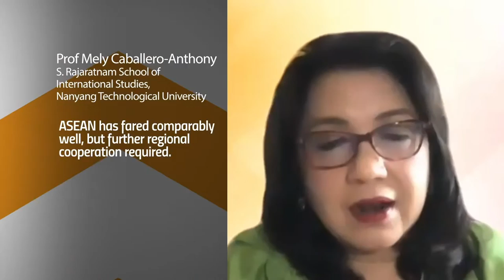35th ASEAN Roundtable - Highlights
35th ASEAN Roundtable - The Covid-19 Crisis: Impact on ASEAN and the Way Forward

21 - 23 October 2020

The region is confronting one of the most difficult challenges since World War II. Southeast Asian countries are fighting multiple challenges ranging from immediate emergency healthcare responses, managing Covid-19 information and disinformation, getting in the race to obtain vaccines, keeping global trade and supply chains open, maintaining ASEAN’s relevance in the rapidly changing world order and finding ways to advance the multilateral agenda in the face of a global leadership vacuum. The theme of this year’s Roundtable is: The Covid-19 Crisis: Impact on ASEAN and the Way Forward. The aim is to take a deeper, analytical look at the impact and implications of the current Covid-19 pandemic outbreak on ASEAN as a region. With an eye on the short- to mid-term, speakers will examine pressing issues facing ASEAN governments and societies alike as they attempt to recover from the crisis. The annual ASEAN Roundtable provides a forum for leading scholars and commentators to examine key issues and challenges affecting ASEAN as a region and as a regional organisation.